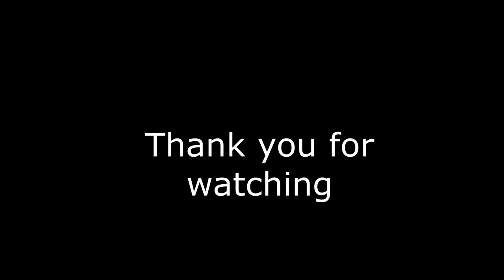Sniper US Special Operations Command border area Iran